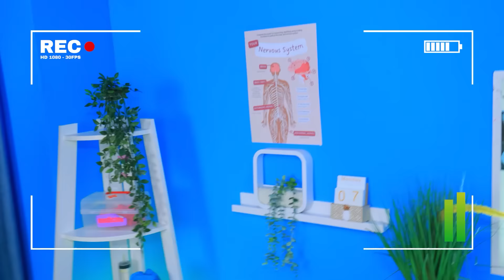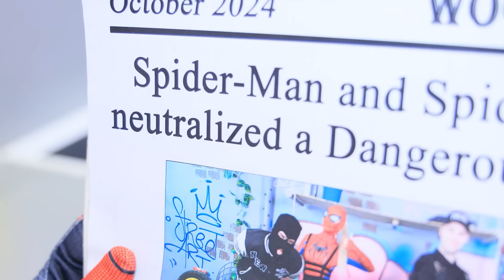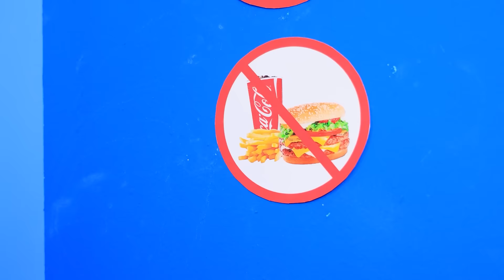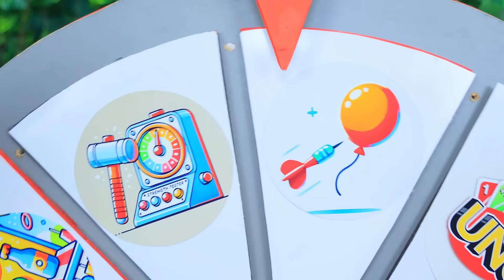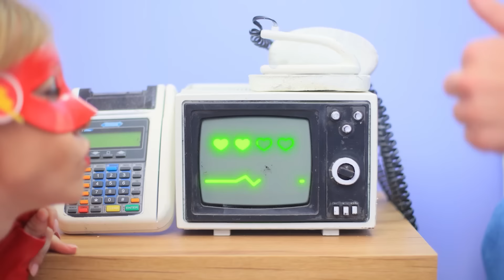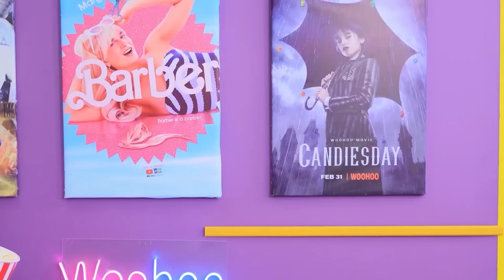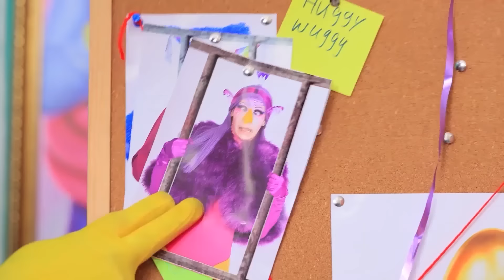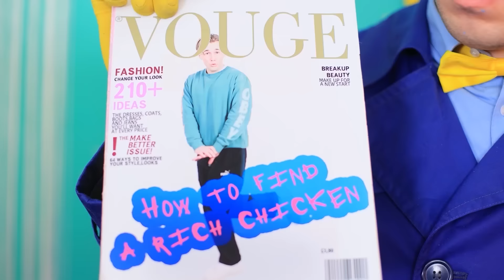¡Hombre Araña fue adoptado por superhéroes! ¡Harley Quinn y Guasón se convirtieron en padres!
Mira los videos MÁS NUEVOS | Activar TODAS las notificaciones
¡Guau! ¡El Hombre Araña fue adoptado por superhéroes, Harley Quinn y Guasón se convirtieron en padres! ¡Míralo ahora!

¡Mi hijo está desaparecido!